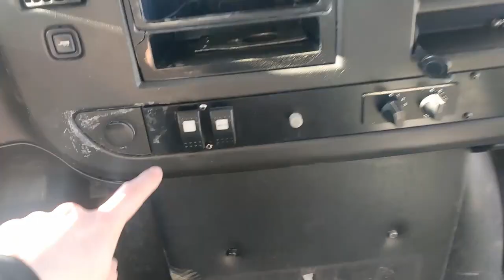Welcome to the Bus!! Vlog No.1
Hi and Welcome to our first Vlog ! We are Bella and Gerrit and we are making this amazing shuttle Bus our Home! Join us and our Bus Hilli while we Paint the roof and take a little Time off and go Skiing :)